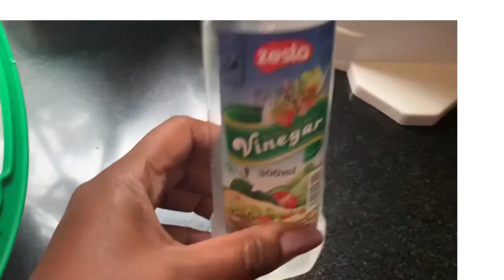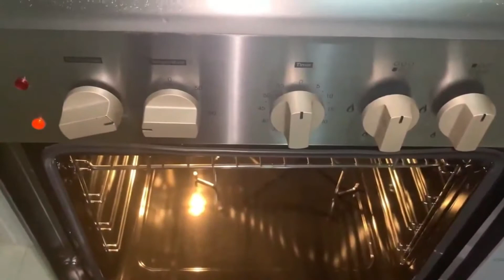Ultimate Pork Recipe: Juicy, Flavorful and Irresistible. Watch preparing Pork Chops in the oven. 😋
Ultimate Pork Recipe: Juicy, Flavorful and Irresistible. Watch preparing Pork Chops in the oven. Pork recipe is easy home meal. watch as we explore the pork chop recipe with pork chops in the oven. you can use the pork recipe for dinner. marinated pork ribs for greater flavor. homemade meals